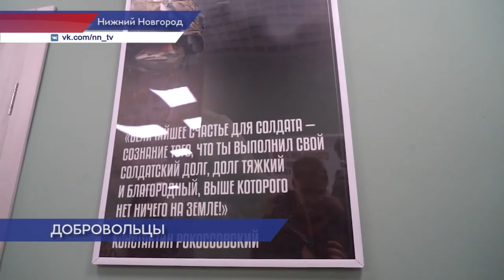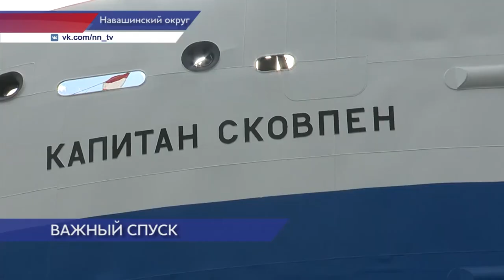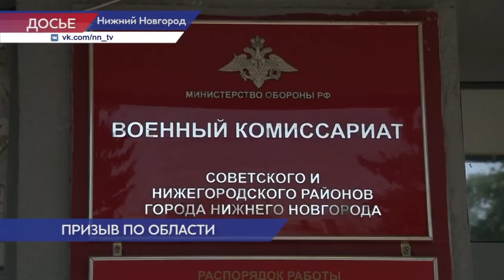Новости губернии 21.04